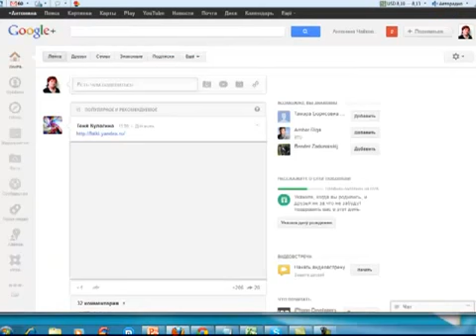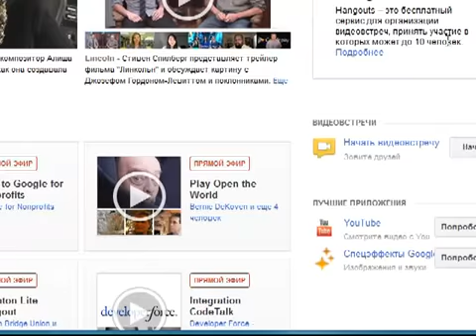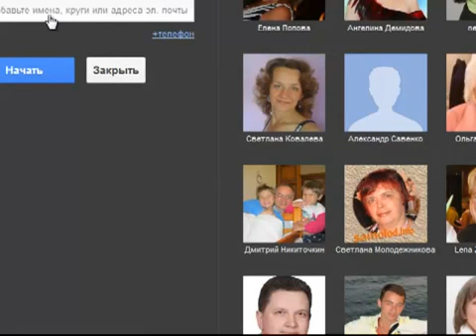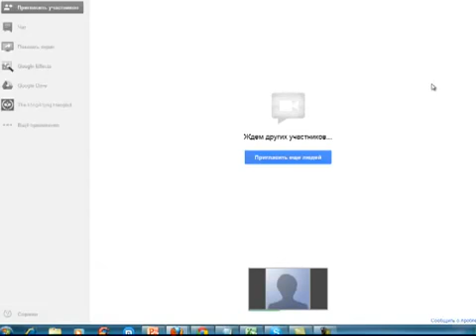Возможности Google+. Видеоконференция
Инструменты для ведения бизнеса.
Рассказывает Антонина Чайковская.
Маргарита, скайп : agdevse555